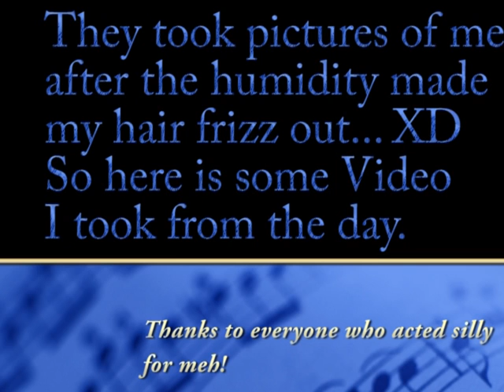07/27 First Day of Band Camp, Girls!!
Today was my first day of a two week long (as in 4 days a week) band camp. Here are some things I video taped :)
Squee!!